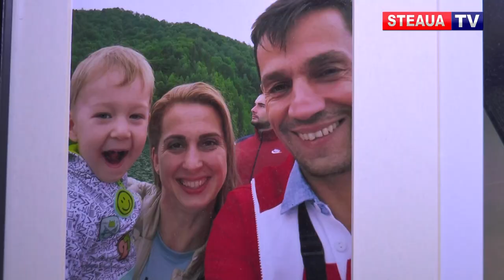Alina Dumitru mama si antrenoare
De aproape trei ani, ziua de 8 martie o prinde pe campioana olimpica de la Beijing  Alina Dumitru, din dubla postura de mama si antrenoare de judo la Clubul Sportiv al Armatei “Steaua”.

Retrasa din activitate in 2012, dupa a doua medalie olimpica, obtinuta la Londra, Alina stie cum sa faca judo atractiv atat petru copii pe care ii are in sala cat si pentru fiul ei Ianis, care se dovedeste a fi un talent precoce.

Dupa ani de zile in care incuraja-o si sustinut-o pe Alina, mamaia Lia, vrea sa mai traiasca  odata emotiile unei olimpiade.